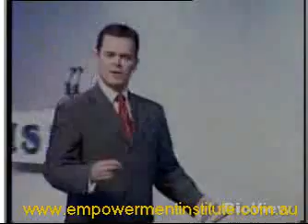Keynote Speakers - Empowering sales teams to reach their budget-Ciaran McGuigan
Ciaran is Australia's Leading Speaker on New Business Development

Over 70% of sales teams don't prospect enough! Mostly because they have never been shown a system that works. If you are using the same old speakers at your conference as you did last year then why should you get a different result? If you want to get more from your team get Ciaran to speak at your conference. As a recognised expert in Sales and New Business Development, Ciaran's innovative and motivational keynotes and unique sales techniques have transformed tired conferences and underperforming teams into enthusiastic market leaders and rain makers!

Clients like Macquarie Bank, Ricoh, News Limited and many others, have enjoyed the results of increased performance and enthusiasm from their teams. Their executives come away empowered with unique and valuable business winning techniques that drive their sales curve further with less stress and micro management!He also walks the talk! Ciaran owns several multi million dollar sales businesses and employs over 40 executives. Just one of his businesses makes over 20,000 prospecting calls every week to senior business executives around the world.

Author of best seller 'The World's Best Sales Tips' and 'Impact Negotiating' his winning techniques have been endorsed by other world experts like; Brian Tracy, Jim Cathcart, Roger Dawson, Jim Hennig and many more. As a salesman, Business Owner, Employer, Author and genuine expert, Ciaran speaking at your conference will empower your team and business to achieve the success they deserve!
Presentations
Powerdrill Prospecting: Kick down doors and open minds
Negotiate or Else! Impact Negotiation tactics in a soft market
'Don't Presentate -- Demonstrate!' Face to face and person to person
You don't want to call me, I don't want you to call me - Why are you calling?'
Sales Management Secrets You NEED to Know!
Sales Secrets of Superperformers
A Sudden Change in Climate: Keep business hot and the competition freezing
Conversations and Consequences: Knowing what works and doing What Matters!

Testimonials

"..one of the finest and most professional public speakers I have had the pleasure of hearing in a long time."
Managing Director, Leading PR Firm

" it was the best, most detailed and understandable workshop any of us have attended in our careers."
Senior Manager; St George Bank

"..last week was a resounding success, and the lift in confidence in the team is already so visible it is a testament to the success of the programme."
General Manager, International Distribution Firm

"Since attending your workshops...my results are now well known across Australia, as within 2 years I have gone from selling $400k per annum to an average of $1.7 million, this in turn has made me Ricoh salesman of the year."
Sales Rep, Ricoh Australia

"I was very impressed with your style of training and the way in which you were able to keep everyone's attention and energy levels up all the way through to 6pm."
Sales Director, National Publishing organisation

"To any organisations that are searching for an experienced and talented facilitator, I would have no hesitation in reccomending his company's services."
CFO, International Banking organisation

"Ciaran's attention to detail, creative input, excellent organisational skills and interpersonal skills gave rise to a result that far exceeded our expectations. It was a conference not to be forgotten and certainly one enjpyed by all."
Training and Event Manager, Insurance Company

"The results astounded me, my staff are now more pro-active and focused on problem solving, their level of responsibility and accountability has significantly increased and the overall impact has been positive."
MD, Communications Company

Specific client details have been withheld for privacy reasons. Details will be supplied on request.

Client List

Keynote Speakers Inc. - Speakers bureau for celebrity Provides celebrities, politicians, sales trainers and motivational speakers. Meet The Keynote Team Daniel Esty
Steve Jobs is a typical keynote speaker. He is pictured with a MacBook Air during  Keynote speakers at these events have often gained nationwide fame